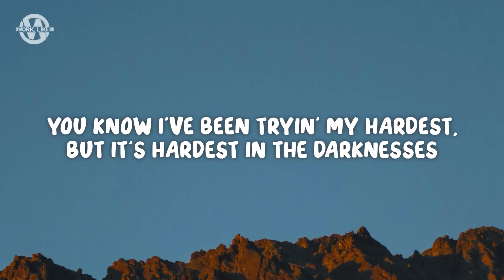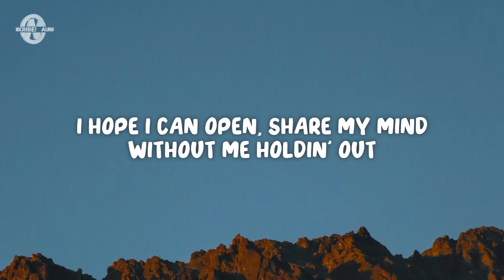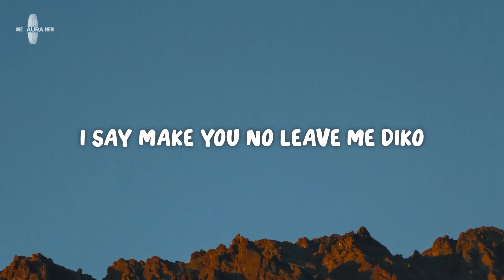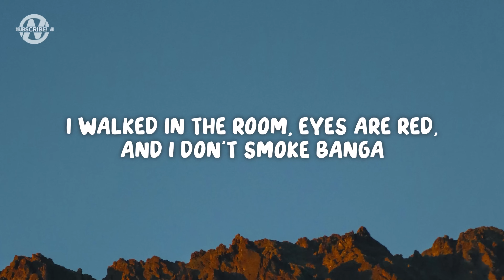Libianca - People ft. Cian Ducrot (Lyrics)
Lyrics for "Libianca - People"

[Intro: Libianca]
Oh-oh
Mm, mm
From Bamenda, it's Libianca
Oh-oh
(Ayo, Mage made it)

[Chorus: Libianca]
I've been drinkin' more alcohol for the past five days

[Verse 1: Cian Ducrot]
You know I've been tryin' my hardest
But it's hardest in the darknesses, I'm fightin'
Where is the linin'?
You know I'll never be dishonest
And I promised I'd be by you all the time and
I know I can't hide it

[Pre-Chorus: Cian Ducrot]
Yeah, I've been strugglin' to focus on you
Promise that I notice when you're hurtin'
But I'm workin' to feel anythin'
I hope I can open, share my mind without me holdin' out
I know it, I'll fix what I've broken

[Chorus: Libianca & Cian Ducrot, Libianca]

[Post-Chorus: Libianca]
Oh, holy father, I di try fi hold my head
Oh, holy father, yeah
Oh, make you try fi understand
Yahoo girl no dey for here (Oh)

People don't really know you (They don't really know you)
They don't really know you (Oh)
'Cause you see people (Oh), people (Oh), people
They don't really know you (Mm)

[Chorus: Libianca & Cian Ducrot, Libianca, Cian Ducrot]
I've been drinkin' more alcohol for the past five days (Yeah)
Now did you look for me? (Now did you look?)
I walked in the room, eyes are red, and I don't smoke banga (Oh)
I've been drinkin' more alcohol for the past five days (Mm)
Now did you look for me? (Oh)
I walked in the room, eyes are red, and I don't smoke banga (And I don't)

Libianca, Cian Ducrot, Libianca Latest, People Lyrics, People Lyrics Video